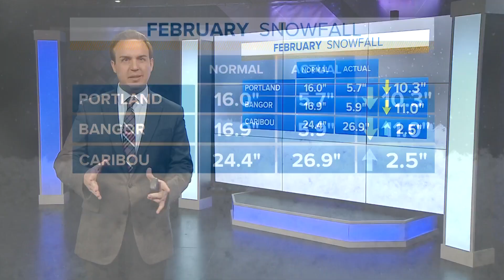Looking back at February's indecisive weather in Maine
We have gone from cold to warm and from a snow deficit to a winter weather pattern, all in the month of February.